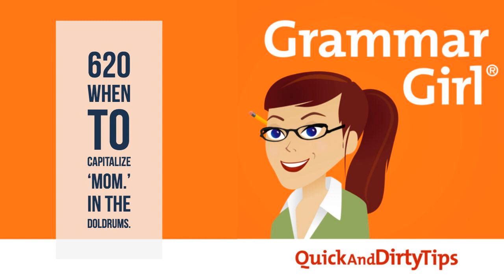Grammar Girl #620. Capitalizing 'Mom.' In the Doldrums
Whether you capitalize "mom" depends on how you are using the word, and did you know that "the doldrums" are an actual location?&nbsp;

 FOLLOW ALONG ON THE WEBSITE